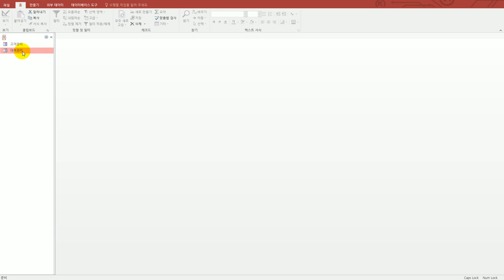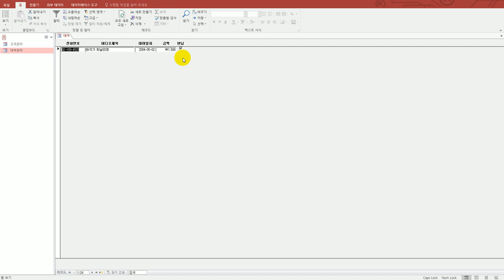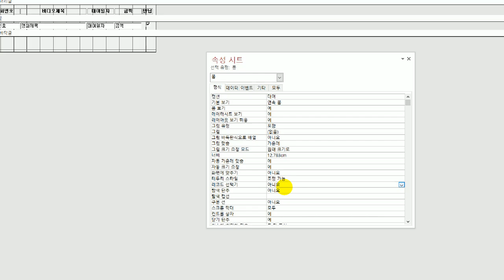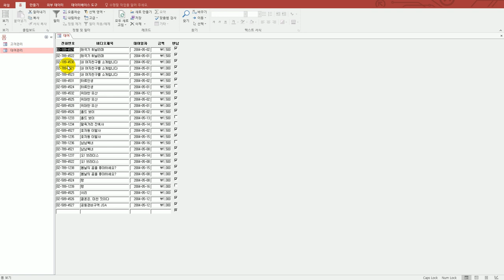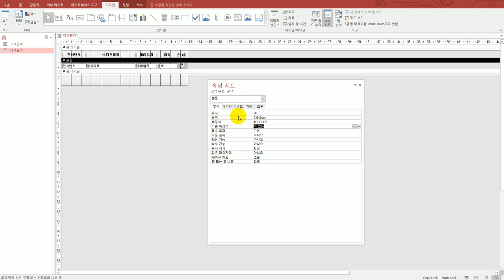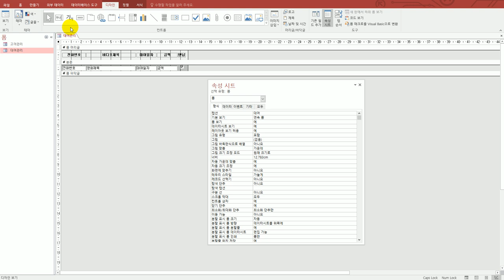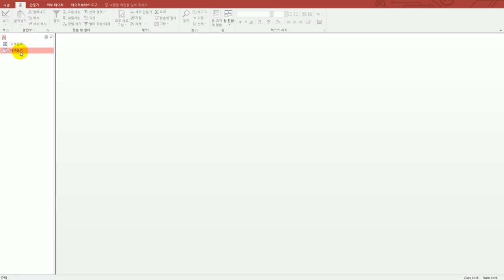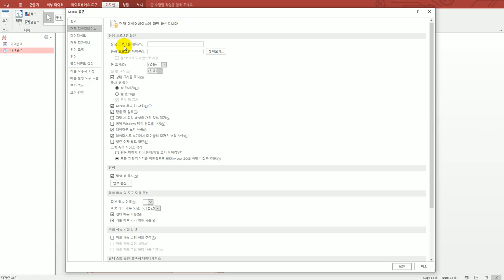[컴활1급실기] 액세스 : 05 폼 속성 지정